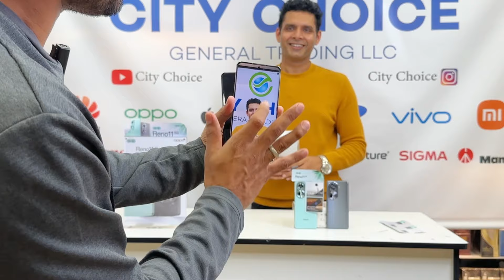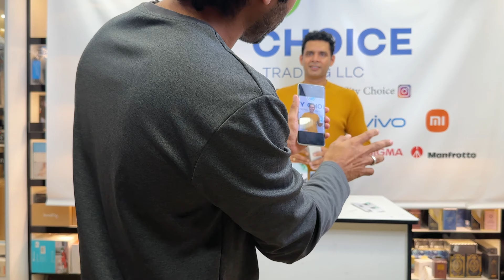OPPO RRENO 11 , 11 PRO Launched in DUBAI | Unboxing and First Impressions | 🔥Pro Camera🔥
Hello doston aaj ke video mein hamare paas aa gaya hai OPPO ka latest RENO 11, 11 PRO. Hum aaj ki video mein karenge iski unboxing aur batyayenge iska First impression.
Booking Starts from 11th Jan 2024.

⭐City Choice Store
Opposite Astoria Hotel , Meena Bazar , Dubai

⭐Join me on Facebook : Technolegend

⭐ My Setup :
iPhone 14 Pro Max